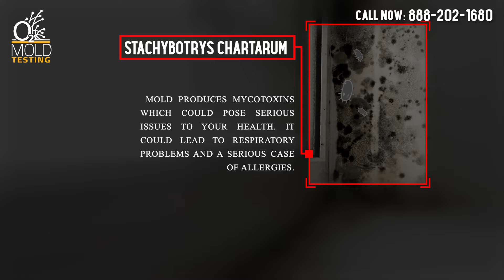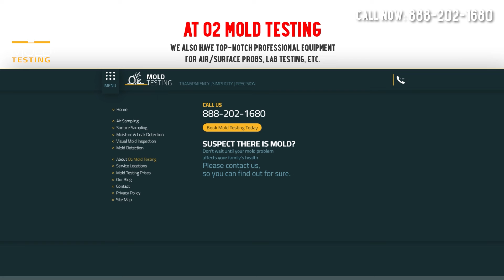7 MUST-KNOW Stachybotrys Chartarum Facts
00:01:05 HOW DANGEROUS IS STACHYBOTRYS CHARTARUM?
00:01:29 HOW MANY PEOPLE HAVE DIED FROM IT?
00:02:07 DOES IT SPREAD QUICKLY?
00:02:42 WHAT CONDITIONS ARE NECESSARY FOR ITS SURVIVAL?
00:03:28 HOW CAN YOU IDENTIFY STACHYBOTRYS CHARTARUM?
00:03:59 DOES TOXIC BLACK MOLD HIDE?
00:04:20 HOW CAN I GET RID OF IT?

Stachybotrys chartarum (Stachybotrys atra) has been highly sensationalized in the media. It got the name - toxic black mold and most people started to paint it as the most dangerous thing you might see in your home. The lines of fact and fictional imaginations began to blur.
Discover the top 7 essential facts about Stachybotrys Chartarum, commonly known as black mold, in this informative video by o2 Mold Testing. Learn about the characteristics, health risks, and testing methods associated with this type of mold to better protect your indoor environment. Stay informed and keep your home safe from potential mold growth with these crucial insights.